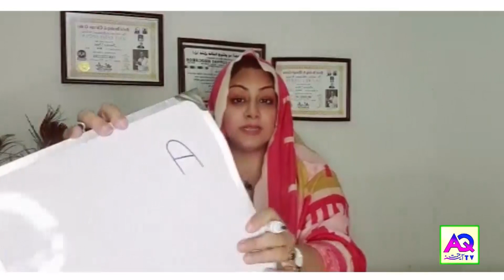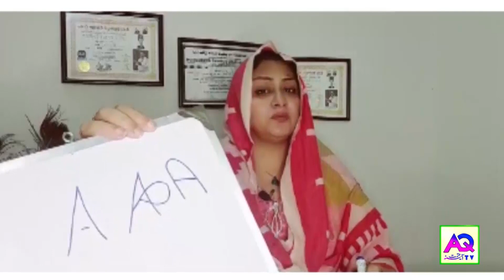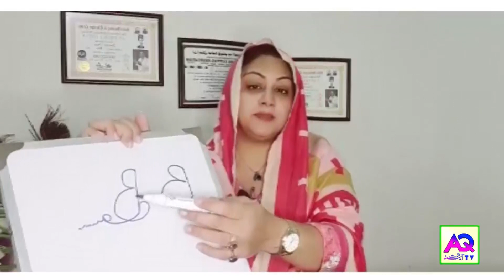What Is Your Personality If Your Name Starts With A? | Signature Analysis: Your Signature & Luck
Samia Naaz     ( Health And Hijama Expert )
Call